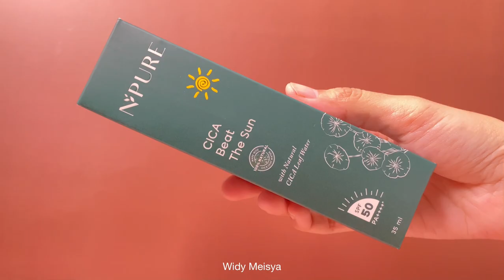REVIEW N’PURE CICA BEAT THE SUN SPF50 PA++++ SUNSCREEN LOKAL UNTUK SEMUA JENIS KULIT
Packagingnya udah kece, aplikatornya cakep, eh ternyata formulanya GILA SIH KEREN BANGET! 👌🏻✨ Aku nobatkan jadi salah satu best local sunscreen! Review lengkapnya tonton aja video yaa!

Detail Produk & Link Pembelian :
N’PURE Cica Beat The Sun SPF50 PA

Yang aku pakai di video ini:
Ombre Lips (base) + (inner) + (efek glossy lips)